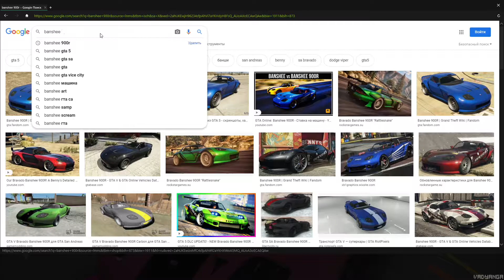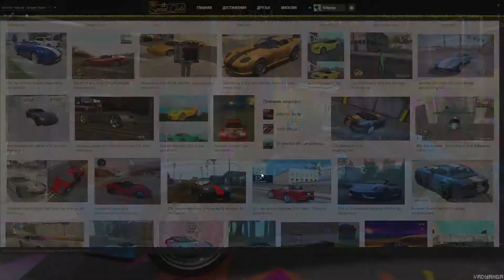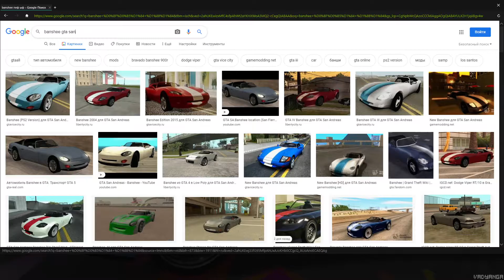Смешинка 2 | Тюнинг баншы и Масл охотника | GTA 5 Online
Тюнинг баншы заканчивается тута 12:22
кат на 15:21 лишний, извините
Привет, Спасибо. Люблю, целую :*